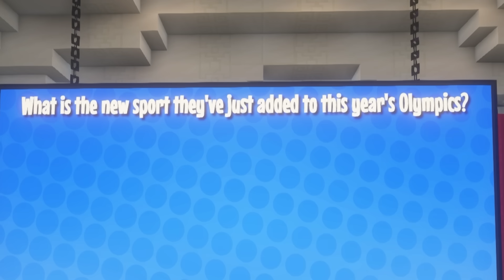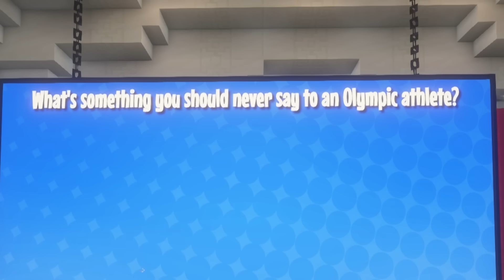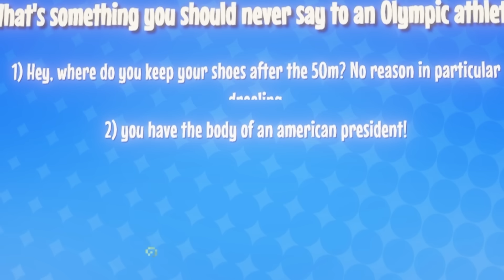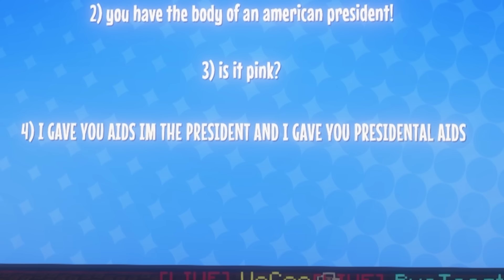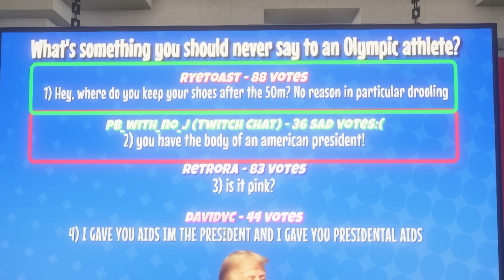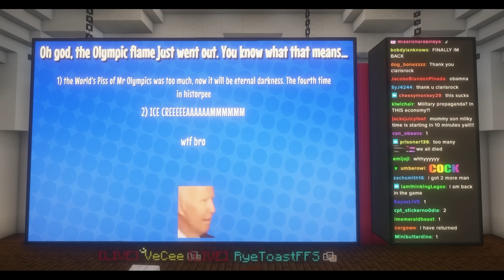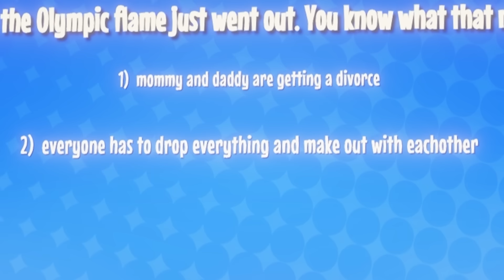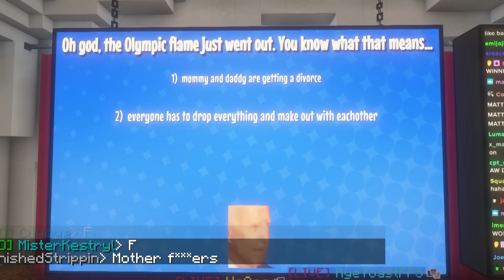This is literally the only way I'll play Minecraft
We put a game show in Minecraft and finally made it good

Chapters and Tags:
0:00 Welcome to Stagelight SMP and Beat the Chat!
0:10 DDDOXXED
0:28 Glizzy goblin Biden
0:54 Round 1: What is the new sport they've just added to the Olympics?
1:30 TWITCH CHAT IS REAL??
1:42 Contestant Interviews
2:05 Round 1 Answers
2:40 Round 1 WINNER
2:51 SODAAAAA
3:27 Round 2: What's something you should never say to an Olympic athlete?
4:06 Group kissing
4:33 Question 2 Answers
5:21 President Biden is drunk
5:49 pspspspspspsps
6:04 President Biden double-fisting beers
6:40 Round 2 WINNER
7:20 Round 3: Did you see the Opening Ceremony today? The best part was when...
7:39 USA USA USA
7:49 More Contestant Interviews
8:05 President Biden kidnapped by Ice Cream Truck
8:38 Round 3 Answers
9:44 Round 3 WINNER
10:50 Round 4: Oh god, the Olympic Flame just went out. You know what that means...
11:07 Jack doesn't know what AFK means
11:21 Jacksfilms is canonically 48 years old
12:34 President Biden kidnapped again pspspspspspsps
13:54 Wattpad SMP Trump x Biden
14:56 Round 4 Answers
16:27 BEAT THE CHAT WINNER - RyeToast!
16:43 RyeToast THROWING IT BACK

PHEWWW, I don't know about you, chat, but if I were to try to lure Joe Biden away with ice cream truck music, I'd probably be indicted like NYC Mayor Eric Adams! Who the heck even plays Minecraft SMP servers anymore? I sure don't! Stagelight SMP uhh more like Cringelight amirite?That darn hurricane had better not knock my power out while I'm listening to Michael Buble on Spotify in my bedroom! And yes, the substance found on Joe Biden's suit was ice cream, get your minds out of the gutter. Welp, back to staring at the landing page for Ghost of Yotei until another trailer shows up...